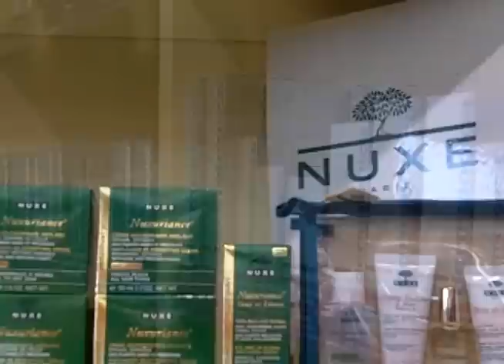Premier Beauty Store - Royal Palm Beach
Premier Beauty Store is a beauty boutique that recently opened at 9940 Belvedere Road in Royal Palm Beach. The store's goal is to provide personal attention to each client who enters the store. The Town-Crier Report stopped by to learn more.